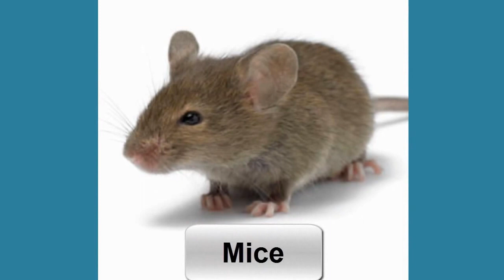Rattan animals| thumber rabbit | pig hamm | buffalo | maximus horse | mice jerry | colonel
Rattan animals|, thumber rabbit,  pig hamm,  buffalo,  maximus horse, mice jerry, colone hathi elephant